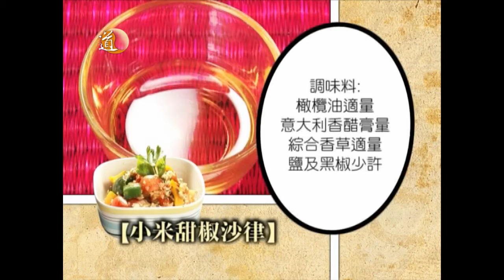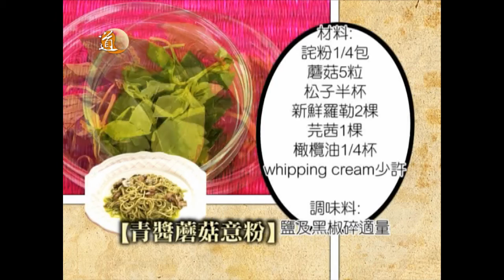有營有素 小米甜椒沙律/青醬磨菇意粉/波菜芝士卷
主持：朱仲暐、Michelle